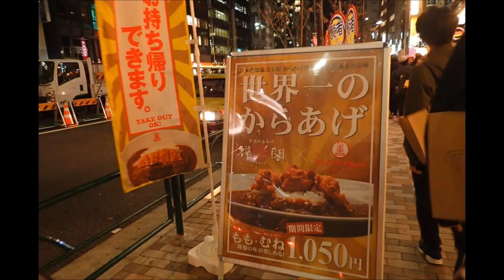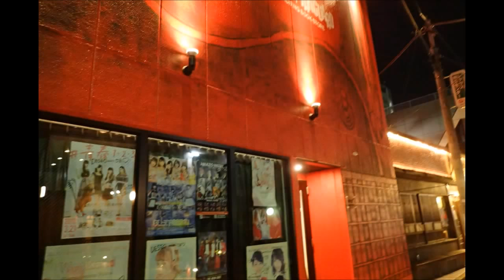渋谷って 行くたびに 街が変化中だよね、、、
渋谷の　果てしない　再開発のおかげで？
色々なメトロの　出口が変わって来ますね、、
便利な時も　あるし？　不便になるエリアもあるよね、、